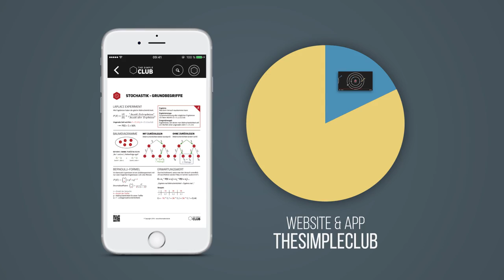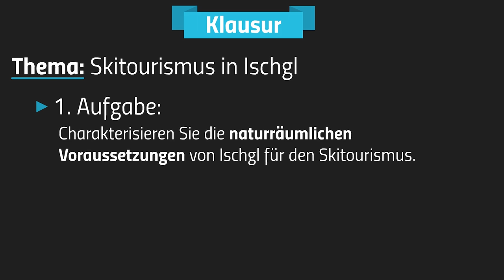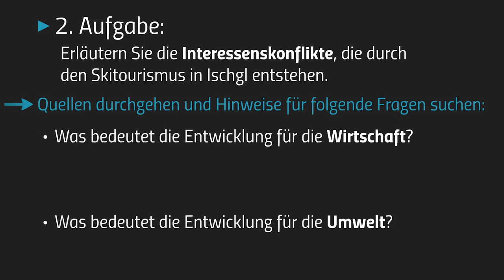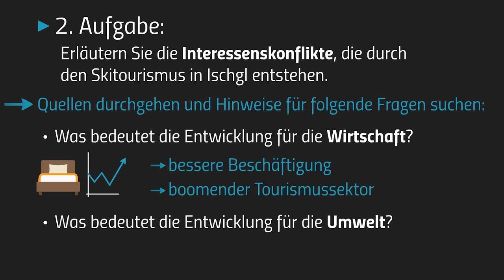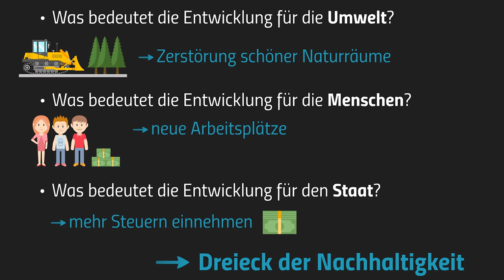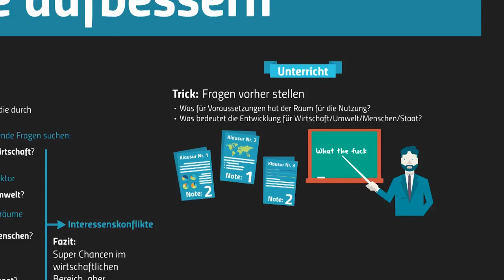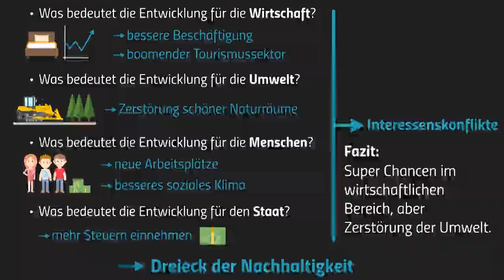Wie ihr eure Erdkundenote aufbessert - Darum geht's in Erdkunde 4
📺 ALLE KANÄLE

» CREDITS

Geschrieben von: Jonas Berkenheide
Visuelle Konzeption: Antje Heidemann
Ton: Alexander Giesecke
Schnitt: Vincent Viebig